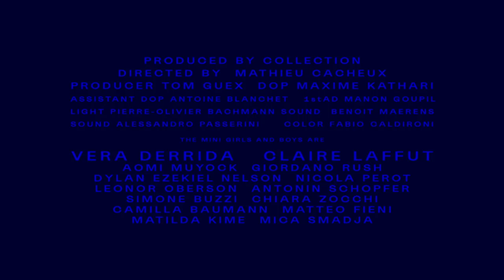Tatum Rush - Mini Girls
Lyrics by Tatum Rush
Video by Tatum Rush and Mathieu Cacheux
Produced by Collection

Starring: Vera Derrida, Claire Laffut, Aomi Muyock, Dylan Ézékiel Nelson, Matilda Kime, Mica Smadja, Matteo Fieni, Chiara Zocchi, Antonin Schopfer, Nicola Perot, Leonor Oberson, Simone Buzzi, Giordano Rush.

We thank InfoGiovani Lugano